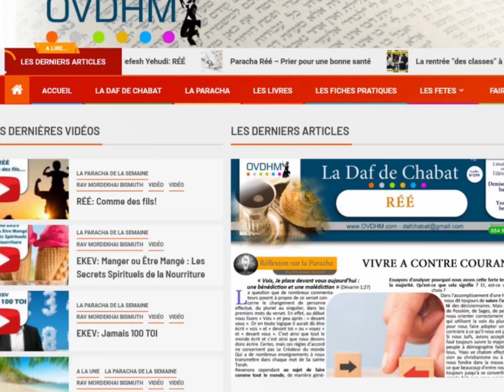Bibi Responsable de Tout ce Qui Se Passe en Israël!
Dans cette vidéo, nous plongeons au cœur de la situation actuelle en Israël et examinons comment  Bibi, est devenu le visage de la responsabilité nationale. De la guerre à l'économie, en passant par la santé et les tensions avec le Hamas, le Hezbollah, et l'Iran, nous analysons les choix politiques de Bibi et leurs conséquences.

Comment en est-on arrivé là ? Pourquoi tant de gens pointent-ils du doigt sa responsabilité dans les crises actuelles ? Est-il juste de lui faire porter le chapeau pour tout ce qui se passe dans le pays ? Nous décortiquons les événements marquants de son mandat et discutons des raisons pour lesquelles certains pensent qu'il doit "assumer" les conséquences de ses actions.

Rejoignez-nous pour une analyse approfondie et des témoignages percutants.

Bienvenue sur notre chaîne YouTube dédiée à la Torah et à la spiritualité juive, animée par le Rav Mordekhai Bismuth de Bnei Brak, Israël, fondateur de OVDHM. Découvrez une variété de vidéos enrichissantes couvrant des thèmes tels que le moussar, la tefila, la paracha de la semaine, les fêtes juives, ainsi que des rubriques pratiques et ludiques pour vous aider à progresser dans votre chemin spirituel et votre service divin. Plongez dans l'univers de la sagesse ancestrale et explorez les enseignements du Rav Bismuth, dont les ouvrages et écrits sont également disponibles Abonnez-vous pour enrichir votre vie spirituelle et découvrir la beauté de la Torah au quotidien.

EBOOK en ligne , fiches pratiques, paracha de la semaine, Zohar Hakadoch, Halakha, Vidéo Israël , Tsedaka, Fêtes juives.
Rejoignez-nous sur What's app 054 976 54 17